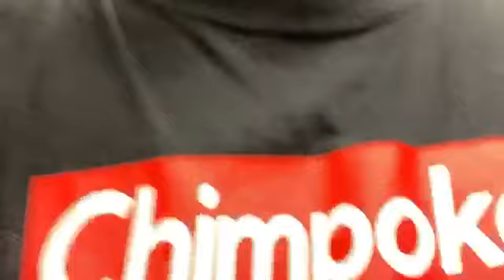②【新幹線へ】ぜろわん‼新幹線に乗る‼